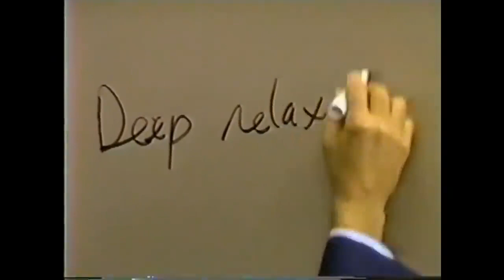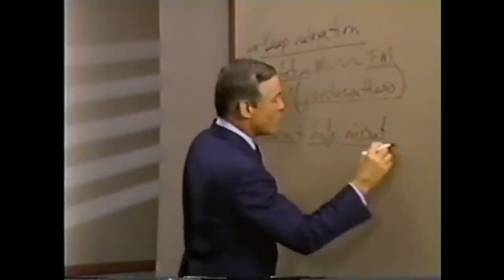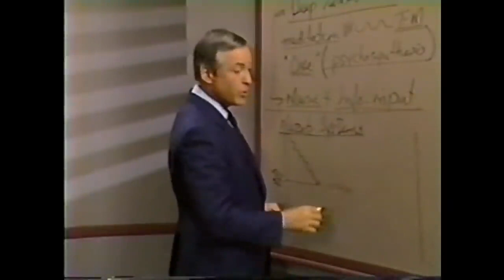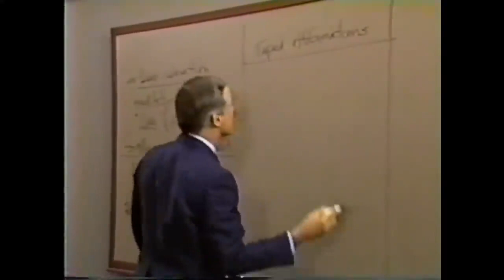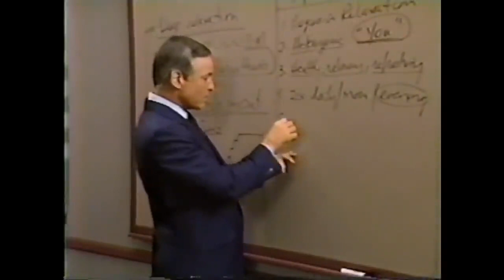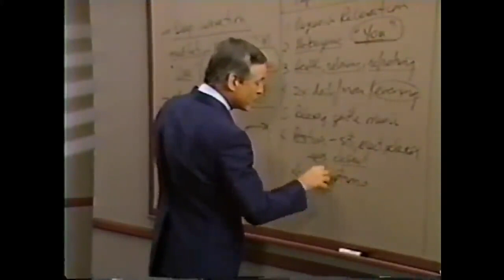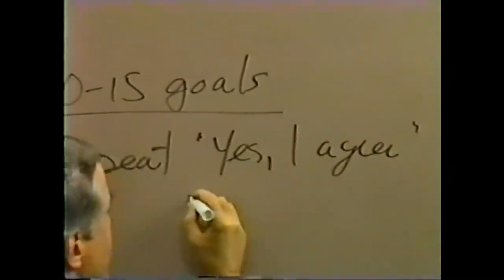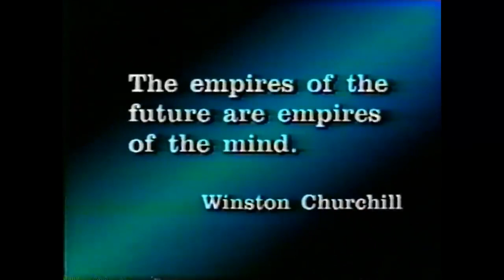Módulo 13 - RELAJACIÓN PROGRESIVA CON MÚSICA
Módulo 13
RELAJACIÓN PROGRESIVA CON MÚSICA
(20 minutos)
🔵 COMUNIDAD GRATUITA DE TELEGRAM ⤵️

Resumen
Según la investigación sobre la utilización completa del cerebro, es posible aprender temas con bastante rapidez gracias a la relajación profunda y la música, utilizadas como un proceso sistematizado, organizado. Por esto, también es posible para ustedes aprender nuevos sistemas de creencia utilizando las mismas técnicas.
En este módulo se explicara el proceso de afirmación grabada. Este proceso combina las afirmaciones positivas con la música y la relajación, permitiendo a su mente aceptar las afirmaciones de manera acelerada, con el resultado de la modificación de comportamiento que usted desea.